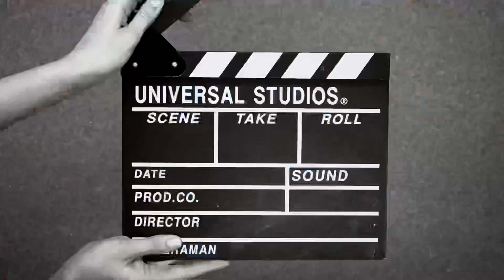I Broke my leg!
Welcome to the "100 Days of Transformation" series! Join me on a captivating journey of personal growth, resilience, and self-discovery as I document my transformative experience over the next 100 days.

Through this series, I aim to inspire and motivate others by showcasing my own triumphs and challenges in the realms of fitness and self-growth. Each day, I will provide a glimpse into my progress, struggles, and victories, offering valuable insights and practical tips for anyone seeking transformation in their own lives.

From workouts and exercise routines to nutrition tips and mindset shifts, these short daily videos will provide bite-sized content to keep you engaged and motivated. Additionally, the full-length videos will delve deeper into specific aspects of fitness and personal development, offering comprehensive guidance and in-depth discussions on various topics.

Whether you're looking to improve your physical health, cultivate a positive mindset, or overcome obstacles in your life, this series will serve as a source of inspiration, knowledge, and support. Join me on this transformative journey and let's unleash our true potential together!

Together, let's make the next 100 days a remarkable chapter in our lives, filled with empowerment, progress, and the realization of our full potential. Get ready to embark on an incredible journey of self-transformation!

Indian fitness youtubers
jeet selal
knee pain
physical therapy
injury
Leg injury recovery